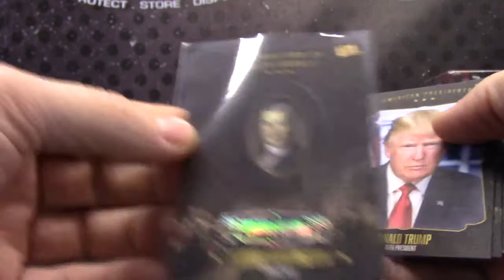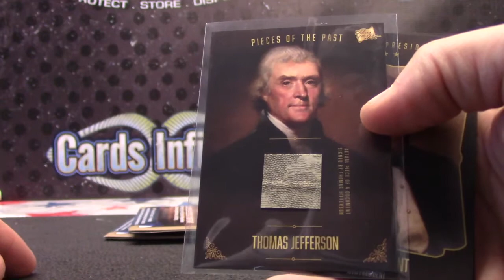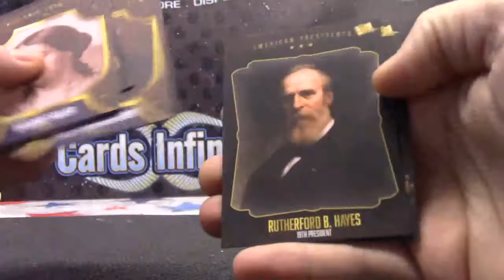Benton's 2017 Super Break Pieces of the Past Box Break